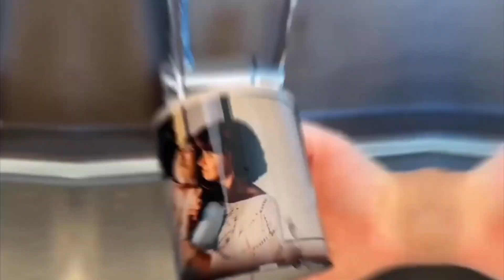Tu foto en una taza mágica | MIARTE.es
Observa la sorpresa en los ojos de tus seres queridos cuando vean su foto que se revela lentamente. Cada taza mágica está recubierta con un estrato sensible al calor que es un bloque sólido de color cuando está frío y desaparece cuando está caliente. Empiece cada día con una sorpresa.